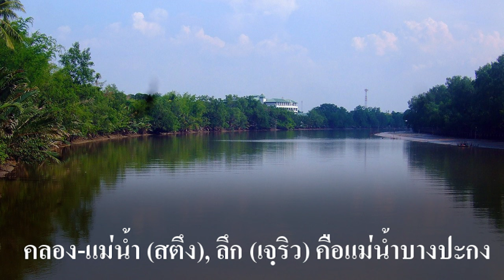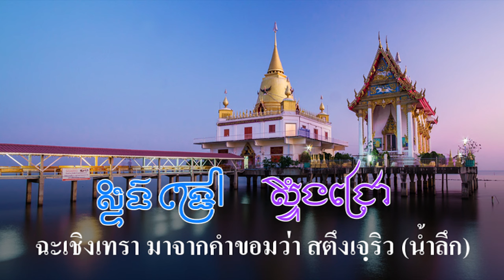Ep245 *คำขอม ในภาษาไทย # 13 ฉะเชิงเทรา (แม่น้ำลึก) สตึงเจฺริว ชื่อนี้มาจากภาษาขอม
สวัสดีครับ จากคลิปที่นำเสนอนี้ น่าจะยุติเรื่องความสงสัยที่มาของชื่อเสียที แต่เดิมเข้าใจว่า ชื่อนี้น่าจะมาจากภาษาเขมร นั่นเป็นความเข้าใจผิด เพราะความไม่รู้ เมืองนี้ แปลว่า คลองลึก หรือแม่น้ำลึก หมายถึง แม่น้ำบางปะกงนั่นเอง เป็นเมืองที่รู้จักกันดีในสมัยขอม เรียกคลองลึก ภาษาขอมคำว่าคลอง หรือแม่น้ำคือ สตึง คล้ายกับเมืองสตึงแตรง ในเขมรปัจจุบัน เมืองสตึงแตรง ชาวลาวเรียกว่า เมืองเชียงแตง เมือง คลองลึก คลองคือ สตึง คำว่า ลึก คือ เจฺริว คำออกเสียงว่า สตึงเจฺริว หมายถึงคลองลึก  ก็คงจะหายสงสัยเสียที ในข้อมูลว่า ชื่อนี้เพิ่งตั้งขึ้นใหม่ ไม่น่าจะมาจากภาษาเขมร นั่นเป็นสิ่งถูกต้องแล้ว เพราะคำนี้เป็นภาษาขอม
         สรุปอีกทีว่ามาจากภาษาขอมแน่นอน เมืองฉะเชิงเทรา เรียกกันโดยทั่วไปว่า เมือง แปดริ้ว หลายคนเข้าใจว่า ฉะเชิงเทรา ไทยยืมมาจากเขมร แต่ที่จริงคำนี้เป็นคำขอม ที่พูดกันมากว่า 4,000 ปี ผมเขียนคำว่า สตึงเจฺริว ด้วยอักษรขอมมาให้ดู
         วันนี้เสนอภาษาขอมในภาษาไทยนำมาเล่าให้ฟัง จะนำมาเสนอไปเรื่อย ๆ เพราะมีเยอะมาก คนไทยจะได้เข้าใจถูกต้อง ตามความเป็นจริงเสียที